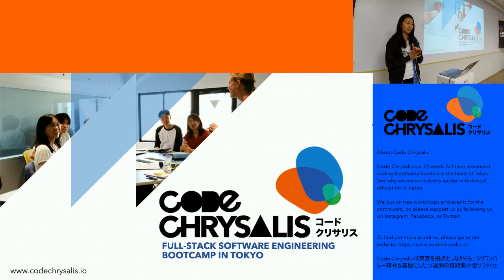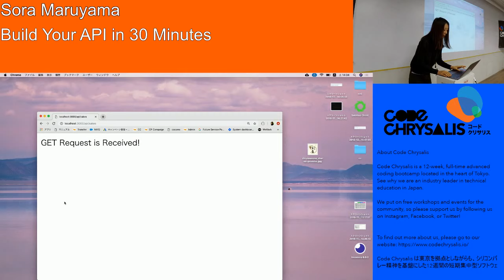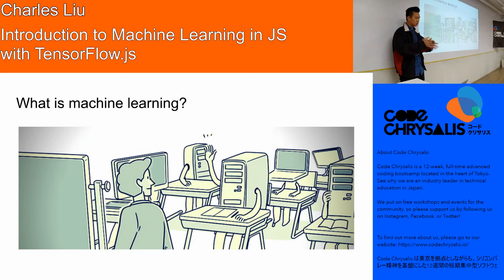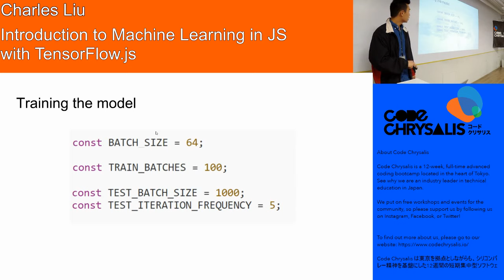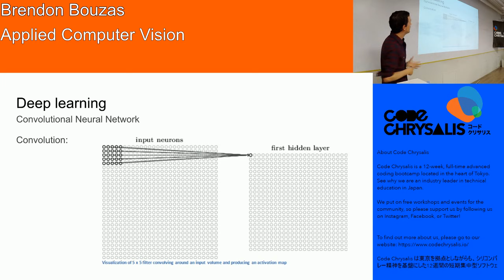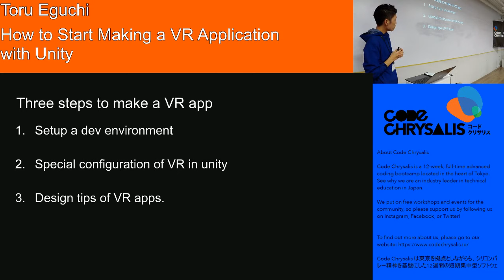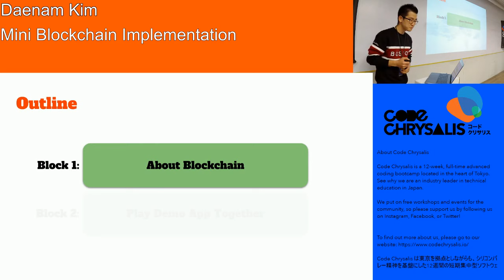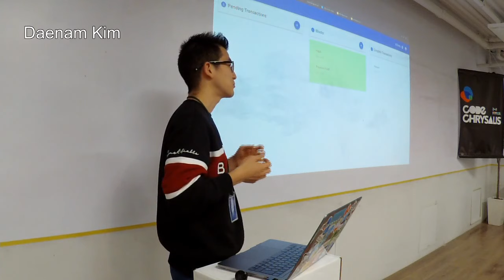Big MiniConf #2 Tech Talks: APIs, TensorFlow, Blockchain, Unity, & Computer Vision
1 day, 5 speakers, ~45 minutes each!

Code Chrysalis is excited to announce our second BIG MiniConf: Code Chrysalis Student Holiday Edition!

About Code Chrysalis

Code Chrysalis is a 12-week, full-time advanced coding bootcamp located in the heart of Tokyo🗼. See why we are an industry leader in technical education in Japan🗾.

To find out more about us, please go to our

Code Chrysalis は東京を拠点としながらも、シリコンバレー精神を基盤にした12週間の短期集中型ソフトウェアエンジニア養成学校です。Code Chrysalis についてもっと知りたい方は： を見てみてください！